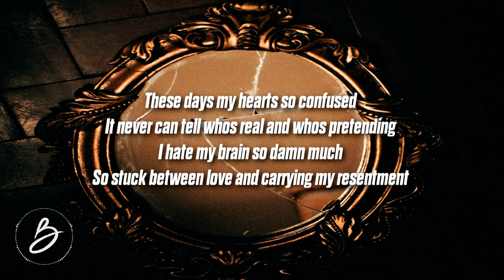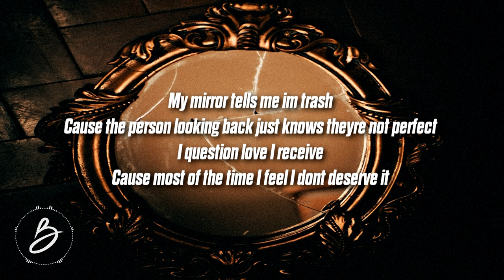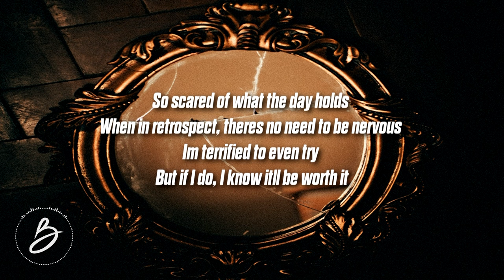Yrbk - Worth It (Lyrics)